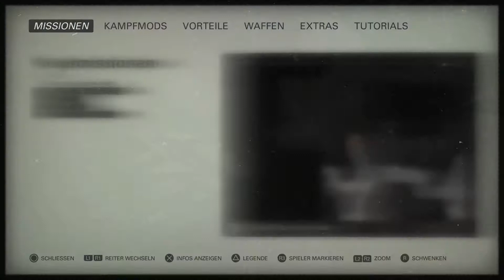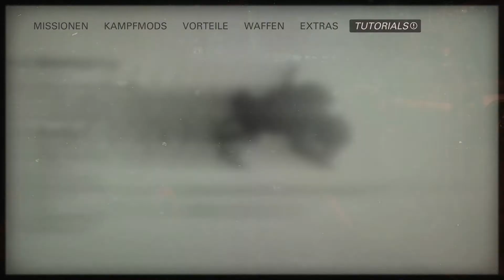Wolfenstein 2 [021] - Panzerhund vs. Regim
Bethesda
Plattform: PlayStation 4 Pro

|| LET'S PLAY Wolfenstein 2 - The New Colossus ||
Kommentiertes Gameplay von Puschl (2018)